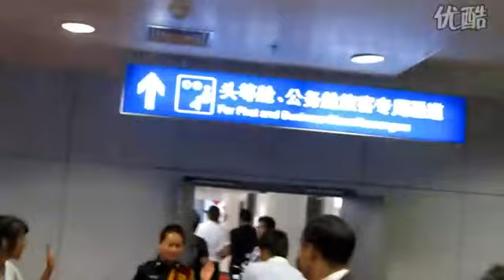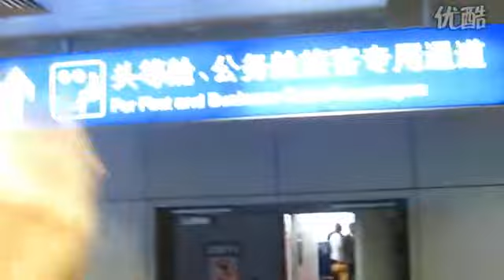[Rain (Bi) Fancam] 100810 Rain @ Beijing Airport_Departure_Leaving to Shanghai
Credit: 可爱的鼻子_ @ baidu rainbar // scorpiolabibi @ youtube